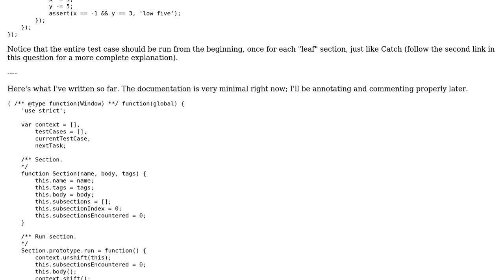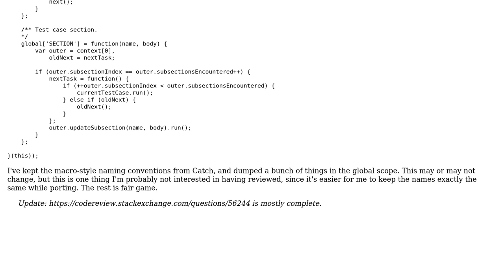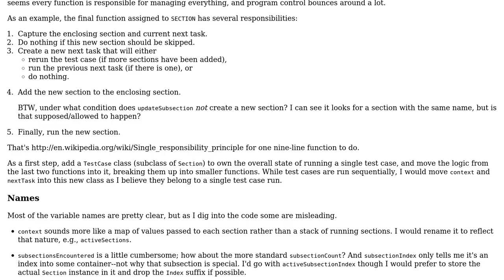Code Review: Catch-style unit testing in JavaScript (phase 1)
With thanks & praise to God, and with thanks to the many people who have made this project possible! | Content (except music & images) licensed under CC BY-SA | Music | Images & others | With thanks to user David Harkness user Dagg and the Stack Exchange Network Trademarks are property of their respective owners. You are responsible for your own actions.